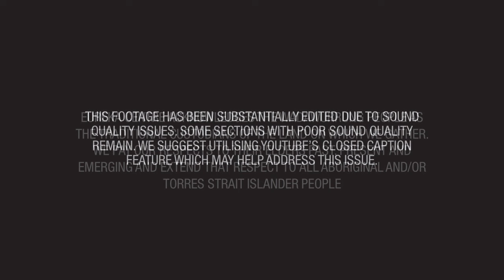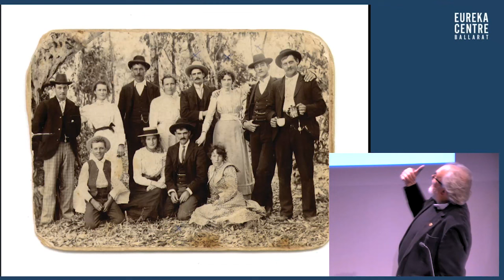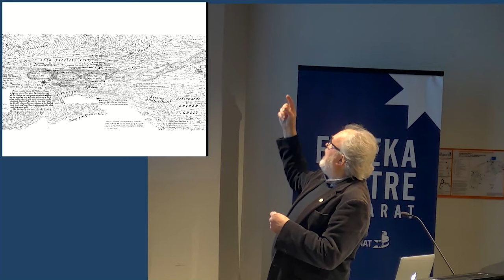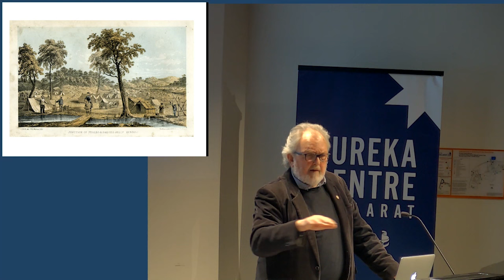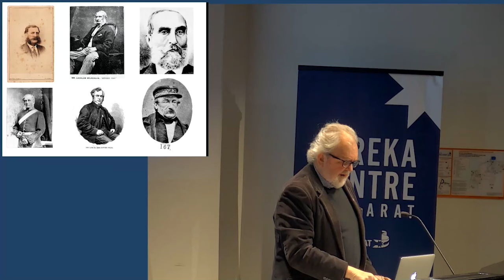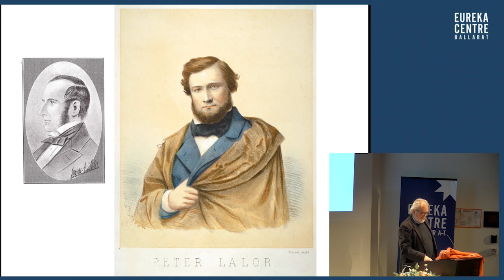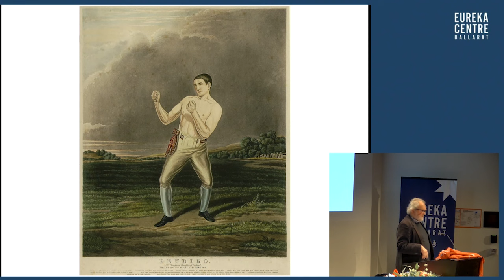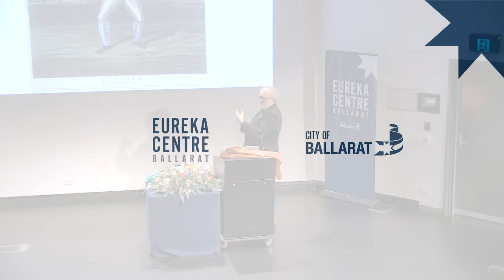'Red Ribbon Rebellion: From Police State to Democracy' - Talking History with Geoff Hocking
This is a recording of a public lecture that was delivered live at the Eureka Centre on 03/08/23. To mark the 170th anniversary of the Red Ribbon Rebellion in Bendigo, author Geoff Hocking explores this and other protests that  inflamed the events of Eureka and sparked democracy across the British Empire.